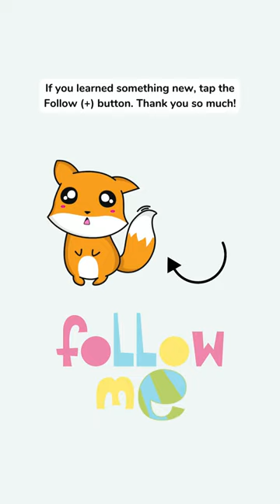The Amazing Parenting Test: Mary Ainsworth's Strange Situation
Are you tuned in to your child's emotional reactions? Try this incredible 'Strange Situation' visualization, inspired by Mary Ainsworth's classic psychological experiment. This simple yet powerful exercise will give you an insight into your child's attachment style. It's time to understand your little one even better.